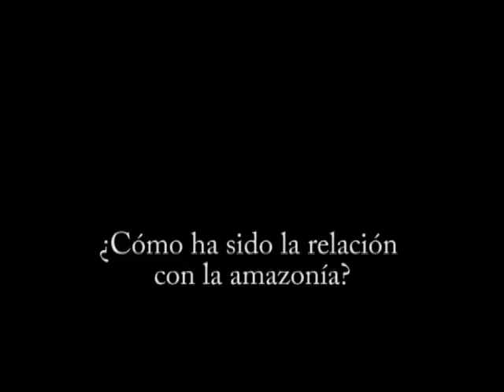¿Qué pasó en Bagua?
Roger Rumrril nos explica que paso en Bagua.